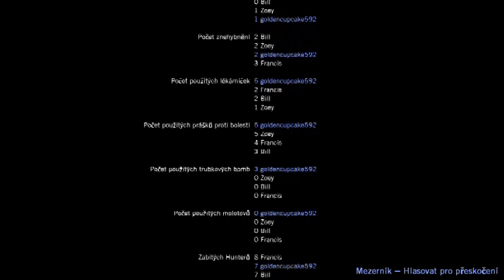left for dead dead air part FINAL!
dograli sme to!